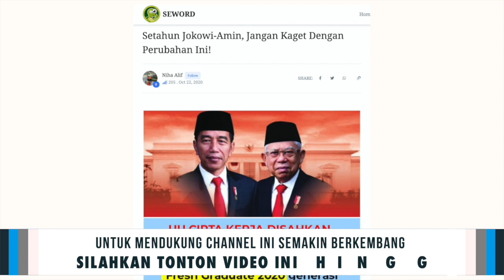BONGKAR❗BENANG MERAH "DUBES JERMAN DATANGI MARKAS FP1", ADA APA NIH❓